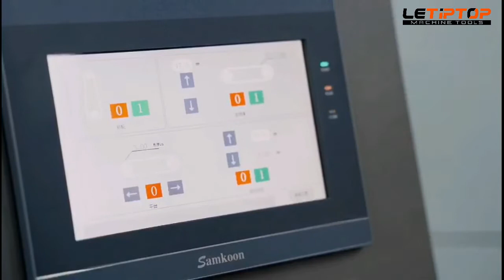Deslagging Deburring and Finishing Machine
Deslagging Deburring and Finishing Machine for removing the burrs and slags.

Mr. Ethan Lau

JIANGSU TIPTOP MACHINE TOOLS CO., LTD.
No. 401, East of Yupo North Road, Jingjiang, Jiangsu, China